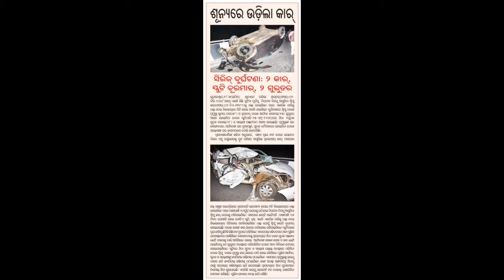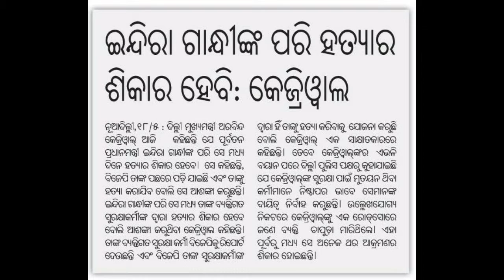ଆଜି ୧୯ ମଇ ରବିବାର ସକାଳ ର ମୁଖ୍ୟ ଖବର । today's Breaking News odisha 19 may 2019.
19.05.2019 .odia khabar .odia news .important news. breaking news. Hot news. election update today 2019. cyclone fani. Puri news. Bhubaneswar news.odisha temperature.